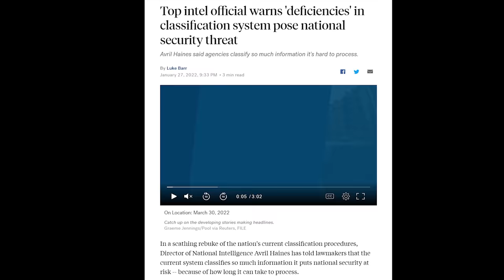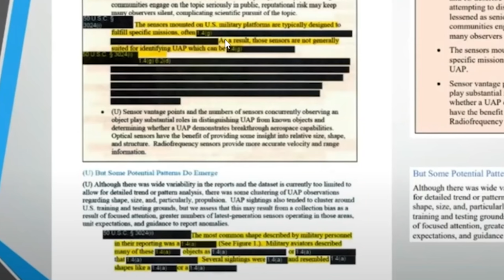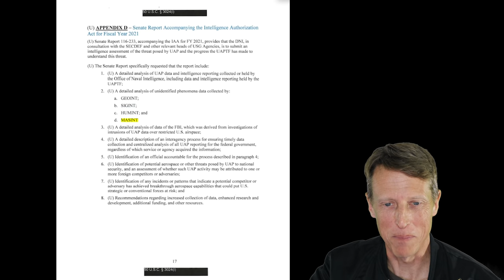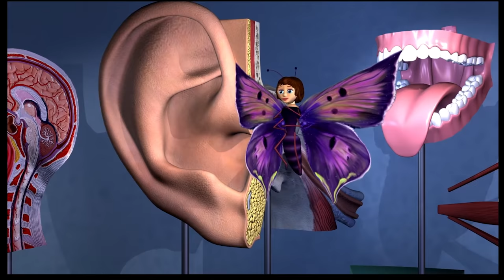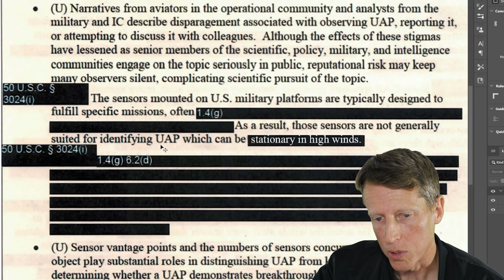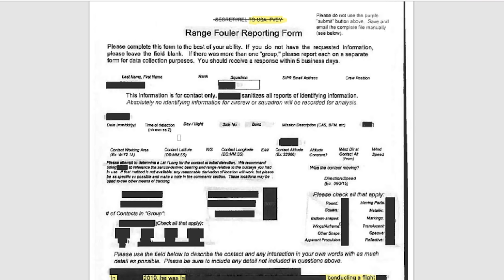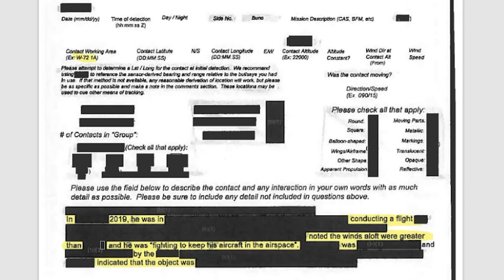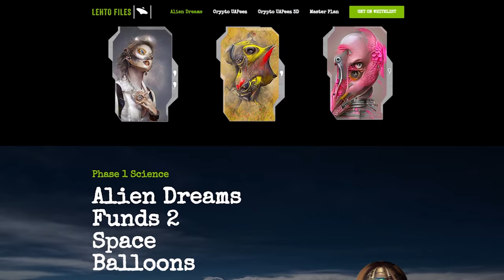F-18 Pilots are seeing UFOs almost daily, Why can’t we hear what they said?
My initial reactions include why shapes are classified, why Measurement and Signature Intelligence weren't considered by the UAP task force, and also why are basic sighting details classified such as what actually happened according to what the witness said?

It is a respectful place to share information and seriously find out more about the universe for the good of humanity-

Things aren’t normally “stationary in high winds”.

I bring in some interesting points from the recently released Range Fouler sheets as well.

Watch John Greenewald's show here:
The Black Vault Originals